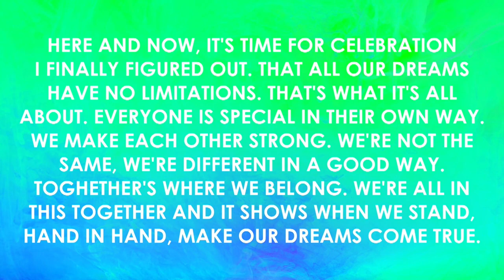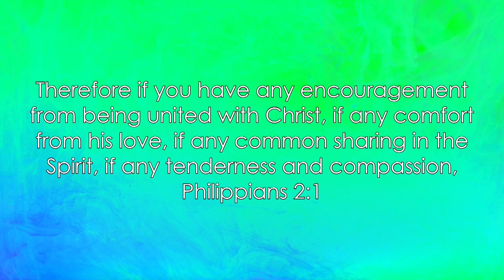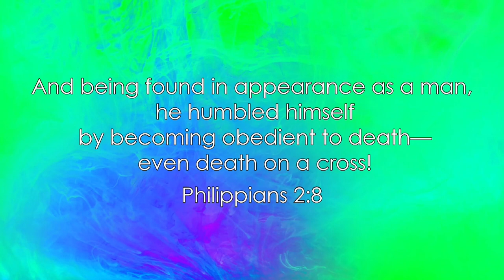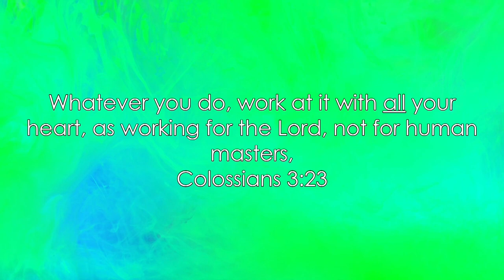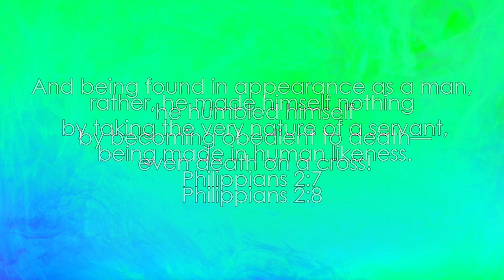09/02/2018 10:30 am, "Dream Team", Pastor Austin Weaver